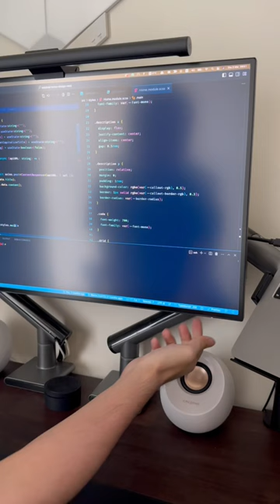How to Switch Between Windows PC and MacBook on One Monitor, Mouse and Keyboard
In this video, I'll show you how to switch between a Windows PC and a MacBook using the same monitor, mouse, and keyboard. You'll see how I use a simple button behind the monitor to switch between the Macbook's USB-C and the Windows PC's HDMI, as well as how to switch Bluetooth connections between the two devices with the click of a button or a keyboard shortcut.

This setup has helped me streamline my workflow and be more productive, and I hope it can do the same for you! If you're interested in optimizing your desk setup and workflow, this video is for you.